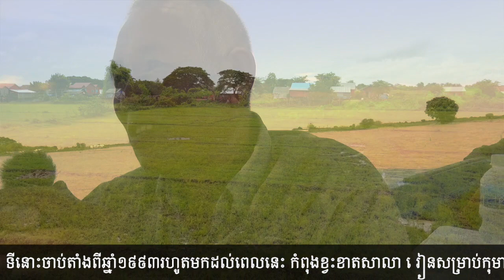គម្រោងកសាងសាលារៀនបឋមសិក្សាទំនប់សួងដោយជំនួយមនុស្សធម៌ ខ្មែរជួយខ្មែរ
ព្រះតេជគុណ លួន សុវ៉ាត និងលោក ងឹម សេងហាក់ មេឃុំអន្លង់សំណរ ស្រុកជីក្រែង ខេត្តសៀមរាប ដែលទើបនិងជាប់ឆ្នោតថ្មី បាននិមន្តនិងអញ្ជើញទៅពិនិត្យមើលទីកន្លែងដីគម្រោងកសាងសាលារៀន១ខ្នងមាន២បន្ទប់ជូនដល់កុមារាកុមារីដែលក្រក្រីជាង១១៥គ្រួសារដែលកំពុងត្រូវការសាលារៀននៅទីនោះ ។ ជំហានទី១ក្នុងពេលនេះ គឺទិញដីស្រែក្បែរទំនប់សួង បណ្តោយ៣៨ម៉ែត្រ ទទឹង២៥ម៉ែត្រ តម្លៃ១៦០០ដុល្លា គឺត្រូវបាន ឧបាសក ឡូ ប៊ុនឡេង និង ឧបាសិកា អៀប ឆៃគីម ព្រមទាំងកូនចៅនៅទីក្រុង សាន់តាអាណា រដ្ឋកាលីហ្វ័នីញ៉ា សហរដ្ឋអាមេរីក Santa Ana.California.USA.មានសទ្ធាជ្រះថ្លាចំនួន១៦០០ដុល្លាអាមេរីកសម្រាប់ទិញដី សូមអនុមោទនាបុណ្យ ! ។ ជំហានបន្ទាប់ ព្រះតេជគុណ លួន សុវ៉ាត និងធ្វើការអំពាវនាវសប្បុរសជន ខ្មែរជួយខ្មែរ ! ទាំងក្នុងនិងក្រៅប្រទេសចូលរួមមានសទ្ធាជ្រះថ្លាបរិចាគថវិកាទៅតាមបុញ្ញចេតនារៀងៗខ្លួន ! ។ ដំណើរការសាងសង់និងចាប់ផ្តើមកំឡុងខែ១១ឆ្នាំ២០១៧ ក្នុងគម្រោងថវិកាជាង២ម៉ឺនដុល្លា ដែលយើងត្រូវការកសាងសម្រេច ។ ទំនាក់ទំនងព្រះតេជគុណ លួន សុវ៉ាត ទូរស័ព្ទស្រុកខ្មែរ ០១២ ៨៣ ៨៣ ២២ លេខនៅអាមេរីក ២០៣ ៤៩១ ៨៧៨៧